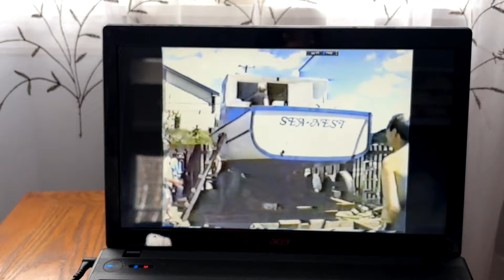This model boat-builder has been doing it for almost 50 years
David Murphy of Pasadena is certainly loyal to his hobby. He started building model boats in the 1970s and figures he has enough to fill a museum. The CBC’s Amy Feehan stopped to talk to Murphy about what keeps him interested and — of course — to see some of his work.